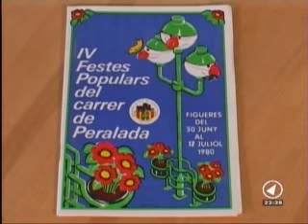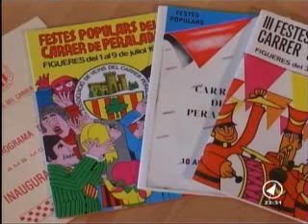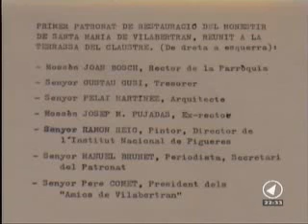CANAL NORD _ VALLS DE CONVERSA _ ALBERT TOMÀS _ 09/06/2011